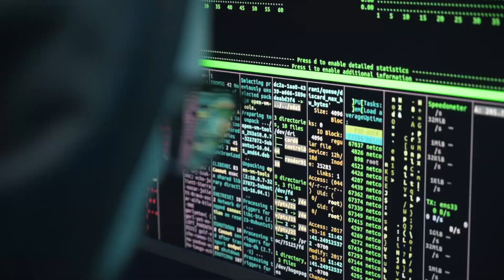Hacking Time: Real World Skills They Don't Teach You | Trent Darrow #13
Kyser Clark interviews Trent Darrow, a senior penetration tester and cyber protection team crew lead. They discuss Trent's background, certifications, and his role in building a red team. They also touch on ethical dilemmas in the industry, the effectiveness of certifications in preparing for real-world pen testing, and the importance of skills like time management and effective communication. In this conversation, Trent and Kyser discuss time management in cybersecurity exams, the challenges of scanning large networks, the role of a cyber warfare technician, the transition between civilian and military careers, strategies for preparing for the OSCP and OSEP exams, the value of participating in CTFs, and the future of the cybersecurity field.

Takeaways:

Trent's background spans help desk, IT specialist roles, network engineering, and cybersecurity contracting, with certifications like OSCP, GCFA, GWAPT, GPEN, and GCPN.

Real-world skills like time management, note-taking, and communication are crucial, differing from those needed for exams or CTFs.

Ethical dilemmas, such as downgrading findings to please clients, can be common in the industry.

Preparing for certifications like OSCP and OSEP requires practice, extensive note-taking, and ensuring tools work properly through a proxy.

AI isn't a threat to cybersecurity jobs, but learning web application security is essential for staying competitive.

As a cybersecurity professional with over six years of experience, I focus on strengthening digital assets against ever-changing cyber threats. I specialize in penetration testing, ethical hacking, red teaming, and offensive security. I excel at uncovering and addressing vulnerabilities in networks and web applications.

My mission is to make cyberspace better & safer for everyone by committing to lifelong learning, sharing knowledge with the community, and inspiring others to do the same.

Credentials:

• BS in Cybersecurity Management and Policy from UMGC.

• 13 certifications including OSCP, CISSP, eJPT, OSWP, PenTest+, CEH, CySA+, CCNA, Cyber Ops-A, Cloud+, Linux+, Security+, and Network+.

• Pwned 73 HTB machines and mastered 216 THM rooms, securing top leaderboard rankings on both platforms.

• Pursuing OSWA certification and MS in Cybersecurity Management and Policy at UMGC.

• United States Air Force Veteran

Time Stamps
0:00 - Introductions
6:16 - Rapid Fire Questions
8:40 - Ethical Dilemmas in Pentesting
17:09 - Real-World vs. Exam Time Management
27:15 - Preparing for OSCP and OSEP Certifications
37:08 - Burnout & AI

Music
All music featured in this video is by Karl Casey @ White Bat Audio.

The postings on this site are my own and may not represent the positions of my employer.